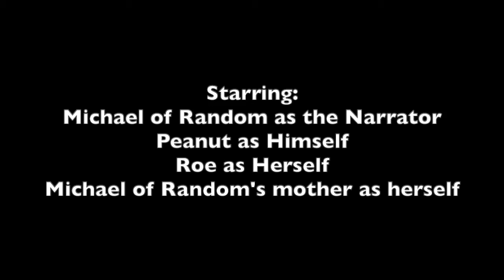Peanut: A Cat's Life (Alternate Ending)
Here's the alternate ending to my mockumentary film "Peanut: A Cat's Life". This version was made as part of my Media college course because my lecturer thought it was best of me to cut out the final scene of my cat Peanut in a Christmas hat "because it's not Christmas anymore", which I totally understood, but I just thought it was really funny in general. In fact, too funny for me to not include in the final film. But I suppose this version is kinda better when compared to the original.